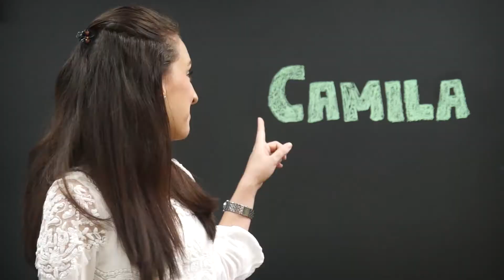Maratona de Empreendedorismo 2018 - Chamada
A Maratona de Empreendedorismo, promovida pela Secretaria de Desenvolvimento Tecnológico da UFRGS, tem como objetivo capacitar e desenvolver o potencial de empreendedores, contribuindo para a criação de negócios de impacto. As inscrições para a 19ª edição da Maratona podem ser feitas de 28/05 a 01/07 no